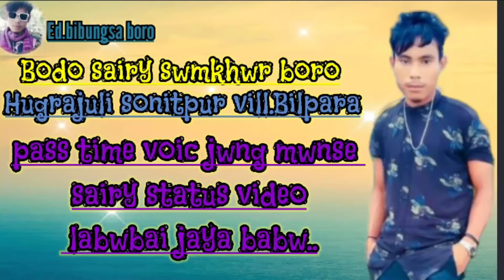💁‍♀ pass time voice Shairy hwbai jaya babw.Swmkhwr boro hugrajuli. sonitpur 🙋‍♂🙋‍♂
pas time voice sairy video hwbai guys mwn jaya babw banaibai  time pass